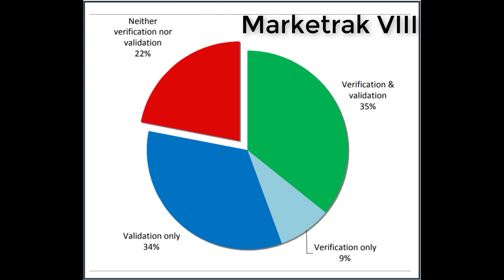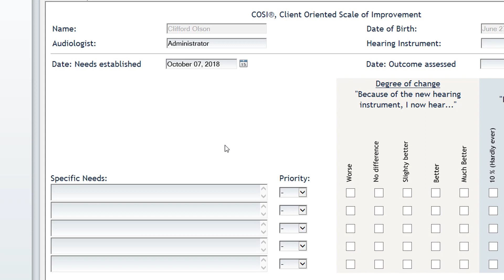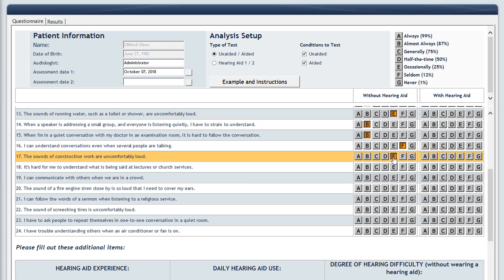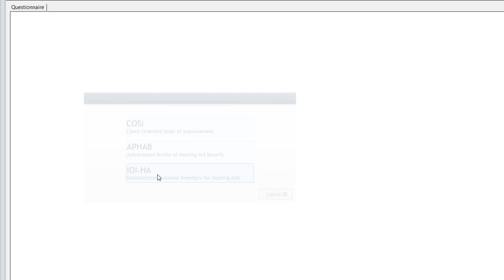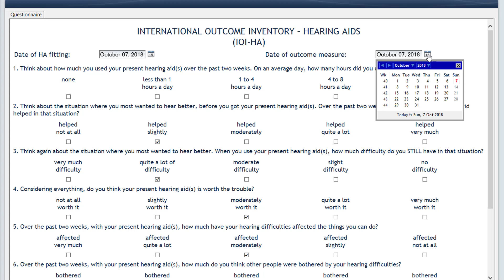Why Hearing Aid Validation is Critical to Success With Hearing Aids 🏆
Why Hearing Aid Validation is Critical to Success With Hearing Aids.  Dr. Cliff Olson, Audiologist and founder of Applied Hearing Solutions in Anthem Arizona discusses why Validating hearing aid performance is as critical as Real Ear Measures.

Hearing Aid Validation is different from Hearing Aid Verification.  Verification is an objective measure to ensure that hearing aid programming is done properly. Validation is to ensure that the programming and features are providing a significant Real World benefit.

While Verification like Real Ear Measurement is significantly underperformed by hearing care professionals, Validation is performed more often.  Approximately 69% of patients reported having Validation measures performed during a hearing aid fitting, which was indicated by a study in Marketrak 8.

Just to be clear...Validation is not a provider asking "How does that sound?".  Validation should be a measurable outcome.  This means that you should be evaluated pre and post hearing aid fitting.  Your Post hearing aid scores should be significantly better than your Pre hearing aid scores.

There are several Hearing Aid Validation assessments/questionnaires.  Three of my favorite are:

1. The Client Oriented Scale of Improvement (COSI) - This assessment utilizes common listening situations of a hearing aid user.  On this scale, the hearing aid user can determine if the hearing aids are Worse, No Different, Slightly Better, Better, or Much Better in a particular situation.  If you don't answer in one of the "Better" categories on this assessment, either your expectations aren't realistic, you are in the wrong level of hearing aid technology, or your hearing aids were not programmed properly.

2.  The Abbreviated Profile of Hearing Aid Benefit (APHAB) - The APHAB uses 24 pre-determined situations that can be ranked on a 7 point Likert scale ranging from Never to Always.  It evaluates 4 different areas of performance including:  Ease of Communication, Reverberation, Background Noise, and Aversiveness.  Once completed before and after treatment, it gives a detailed scoring profile that compares pre and post outcomes, as well as comparisons to Norms of other individuals with hearing loss.  If you like data, this is the perfect questionnaire for you.

3. The International Outcome Inventory for Hearing Aids (IOI-HA) - The IOI-HA is perfect for existing hearing aid users to determine if their hearing aids are providing benefit.  It is a short 7 item questionnaire that determines how long a user wears their hearing aids per day and other questions to identify how much satisfaction they are receiving.  It can also be used as a pre/post measure of improvement with hearing aids.

Once again, Validation is NOT asking "How does that sound".  There should be a clear set of measurable criteria to determine subjective benefit with hearing aids.

Even though this video isn't about Verification, it is important to note that Verification significantly improves subjective Validation outcomes.  The #1 most important form of Verification is Real Ear Measurement.  If you have Verification and Validation performed together, it will ensure you get what you paid for and reduce the amount of follow-up visits that your require which saves time and money.

So the next time that you get a set of hearing aids, not only should you expect the programming of those devices to be verified using Real Ear Measurement, you should also expect to complete a Validated questionnaire to ensure you are receiving the maximum amount of benefit in the real world.